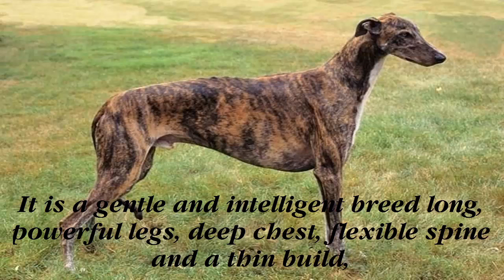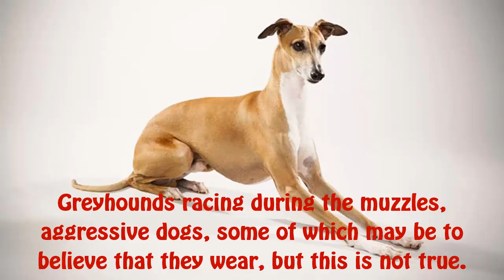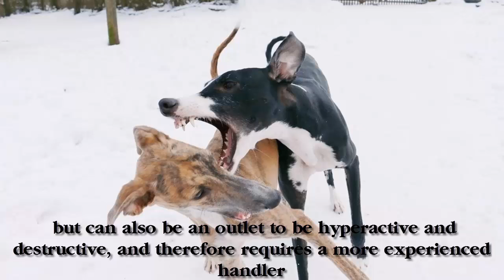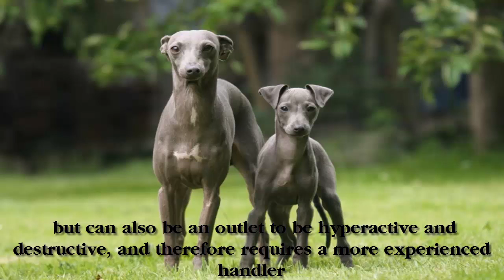Greyhound dog is a dog that stands apart from the other dog breeds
This is a dog that stands apart from the other dog breeds not only for the fact that it happens to be the speed champion of the dog world but also because it holds an unparalleled array of records which include:

1. The fastest dog in the world across short distances: the Greyhound dog can attain speeds in excess of 40 mph (64km/h)

2. It has the longest stride of any dog breed whilst it is in full flight. One dog is on record of having covered a distance of 30 feet (9.14m) in a single leap. The Greyhound's sprint is described as a double flight gait which involves the dog at some point having all of its feet off the ground. When a dog is sprinting it propels itself first with its hind legs and then momentarily lands on its front feet before cantilevering off those while reaching forward with its hind feet (at which point for an instant all four feet are off the ground).

This double-flight gait is extremely fast but also very unstable which explains the many injuries that befall racing dogs. The Cheetah which is the fastest mammal on earth has a somewhat similar sprint pattern which also entails the Cheetah's four limbs being fully off the ground at some point. The Greyhound however is no match for the Cheetah which can attain speeds of 70 mph (114 km/h) and maintain that speed for 3.5 miles!

Though the Greyhound cannot match the Cheetah's speed, it obviously is no slow coach either and the reason why this dog breed can attain such speeds (other than its obvious aerodynamic-enhanced morphological structure and muscle mass) is because it packs so much hemoglobin in its blood.